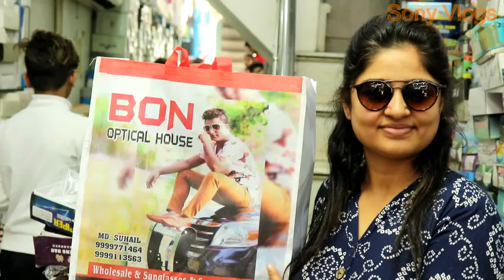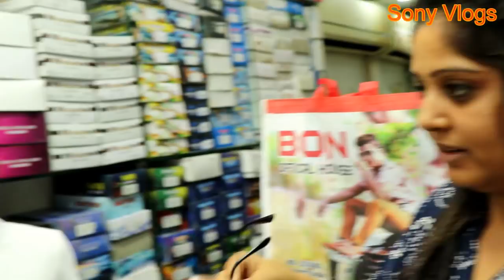चश्मे वाले कितना कमाते है आइये जानते है ! Sun Glasses Rate Must Know !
दोस्तों आज इस वीडियो में आपको चश्मा की दुकान पर हम लेकर जाएंगे जहां पर धूप के चश्मे आपको देखने को मिलेंगे और उनके जवाब रेट को जानेंगे तो आपकी आंखें खुली की खुली रह जाएंगी क्योंकि आपको जो चौक पर दुकानों पर बड़े-बड़े शोरूम पर जो चश्मा के भाव और रेट दिखाई देते हैं धूप के चश्मे के रेट दिखाई देते हैं वह वाकई में असलियत में होलसेल में कितने रेट पर मिलते हैं उसको जानकर आपकी आंखें खुली खुली रहने वाली है |